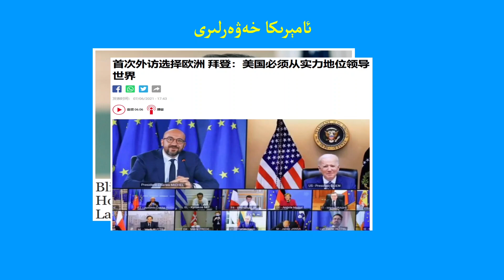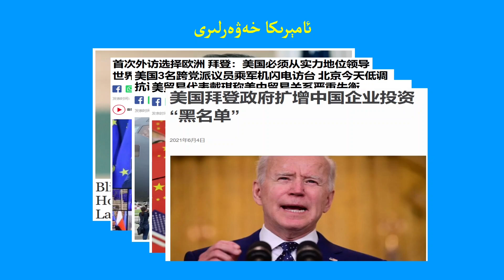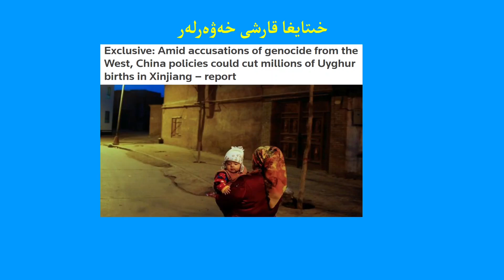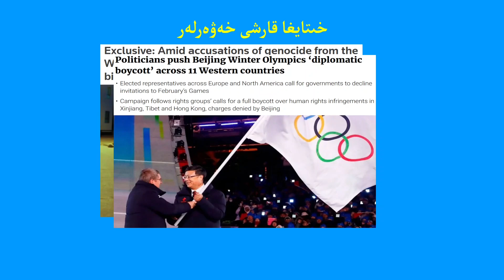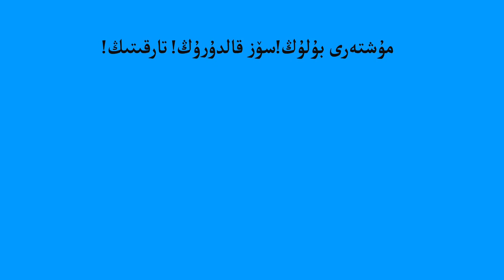ئالەم بوشلۇقدىكى ئەڭ باي ئادەم Bezos to space